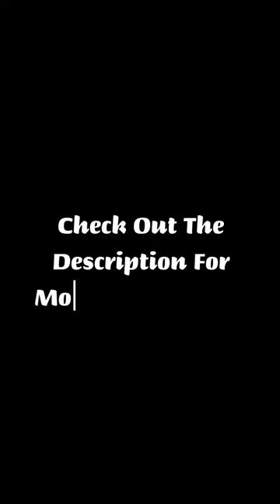How to Test DJI Mini 3 Pro Gimbal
We also can remotely fix Error 40021 and 40011 from any where you are.
You also can ask for more information about our calibration firmware of DJI drone.
Fix DJI Error 40021 and Error 40011 for Mini1, SE, Mini2 and Mini3. Also can fix Error of DJI Air, Air 2 and Air 2s. After Calibrate the gimbal, those error will remove.